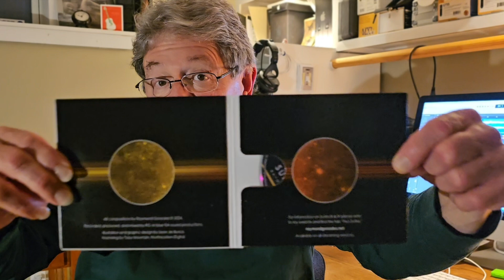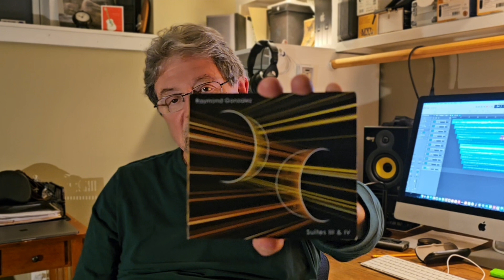Suites III & IV ©2024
Modern classical music for electronic orchestra.
Suite III - 6 movements
Suite IV - 4 movements